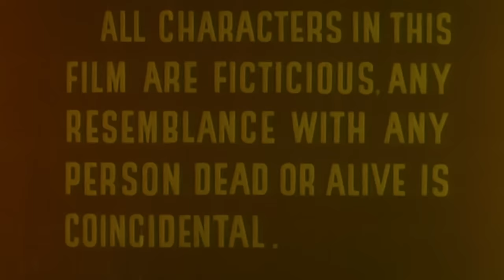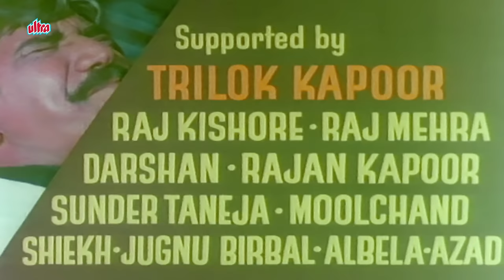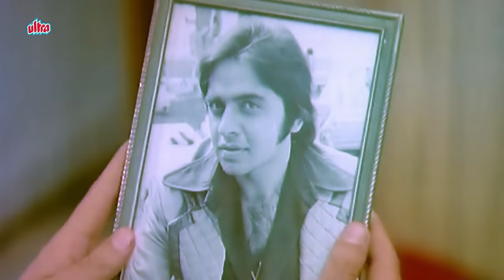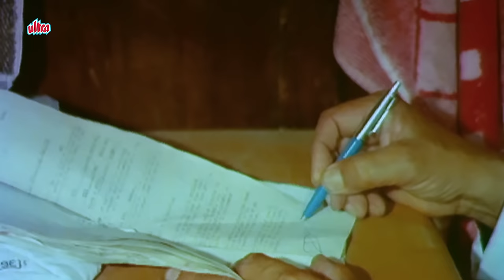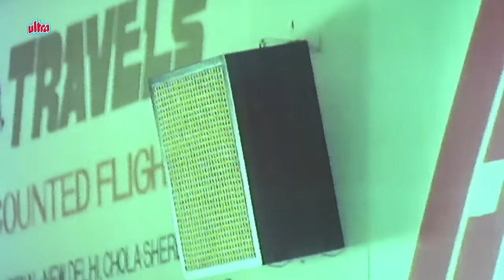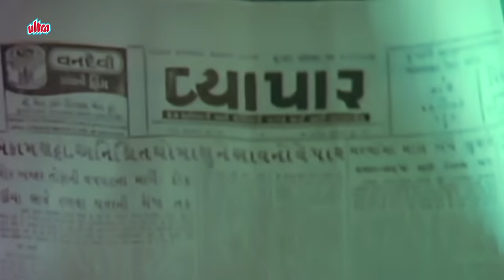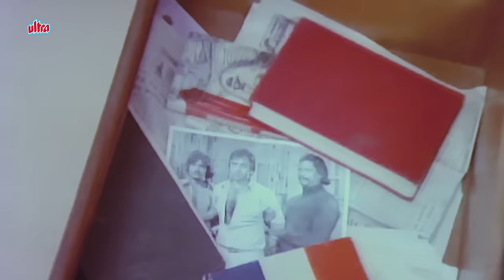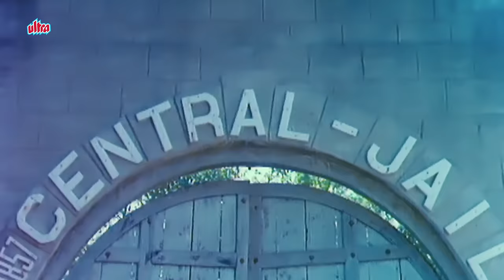Saboot Full Movie | Hindi Horror Movie | Navin Nischol | Kajal Kiran | Bollywood Horror Movie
Hindi Horror Movie Saboot (1980) Bollywood Horror Movie

Starring : Navin Nischol, Vidya Sinha, Kajal Kiran, Vinod Mehra.
Producer : Raaj Baweja, G.H.Navani
Director : Tulsi Ramsay, Shyam Ramsay